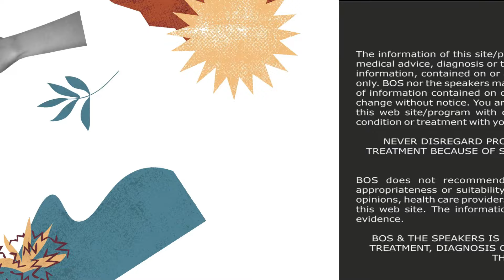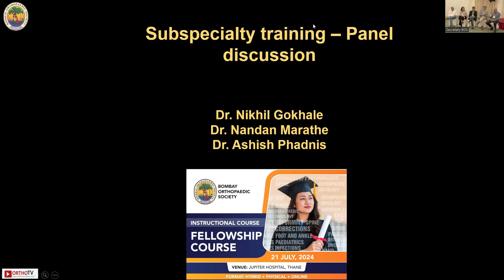BOS Fellowship Course 2024 : Subspecialty training - Panel Discussion